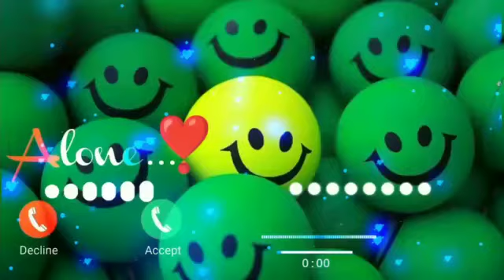Vivo phone message tone. vivo ringtone || vivo trending ringtone.